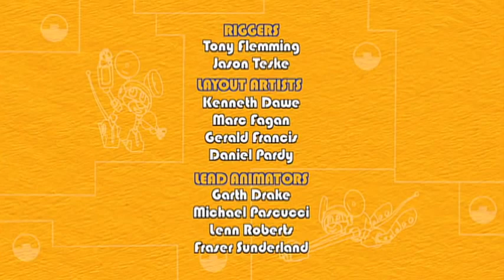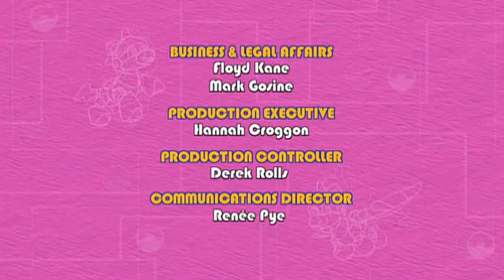Mecanimais 203 - Ilha do Mecana Relgio Cuco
Venha se divertir conosco!

DHX Junior é onde crianças pequenas assistem a maioria dos seus programas favoritos em português: Arthur, Caillou, Ursinhos Carinhosos, Moranguinho, Zoboomafoo e outros adoráveis amiguinhos dos programas de televisão favoritos.

A sua assinatura começa com duas semanas GRATUITAS e centenas de episódios dos programas de televisão favoritos do seu filho. Novos programas são adicionados regularmente.